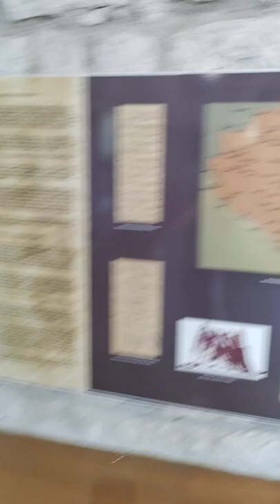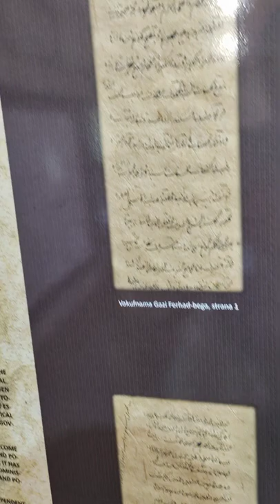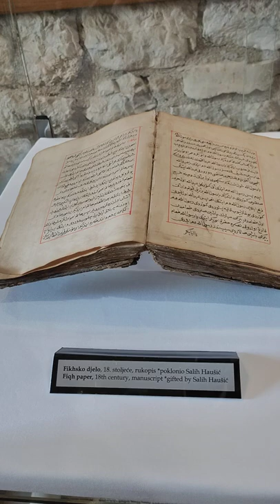Tesanjska Tvrdjava 10